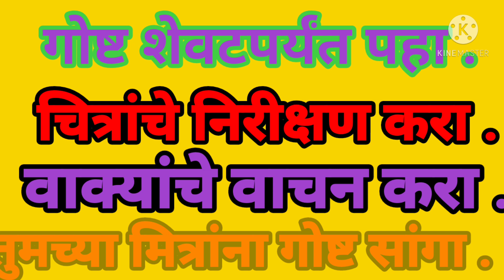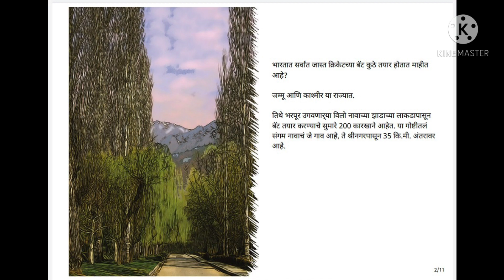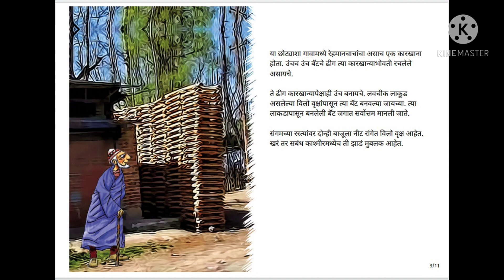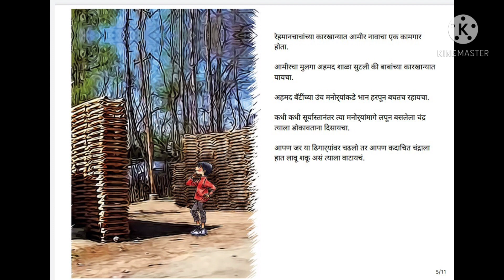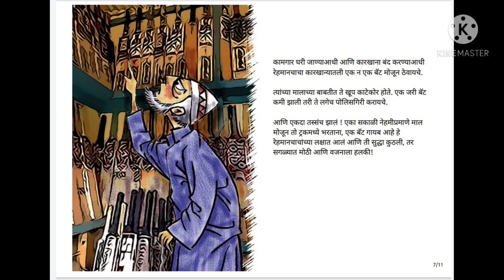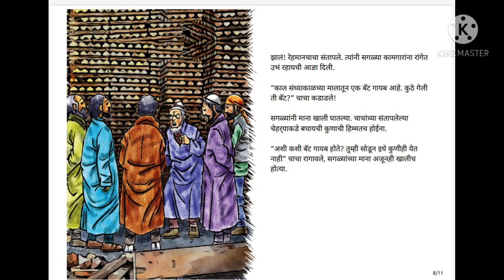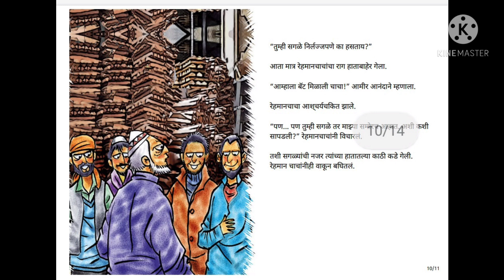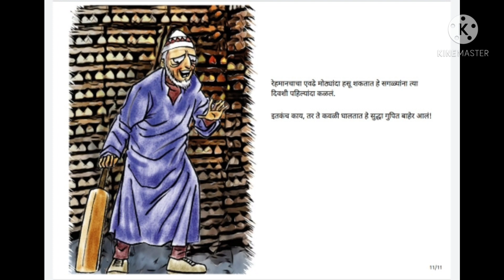गोष्टीचा शनिवार-इयत्ता सातवी, आठवी